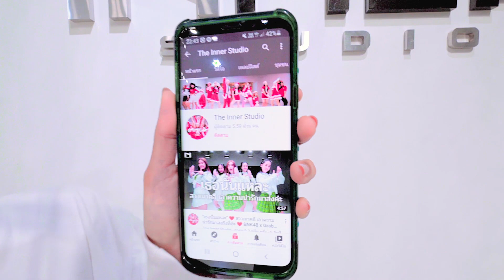INNER KIDS │หมวยนี่คะ - CHINA DOLLS